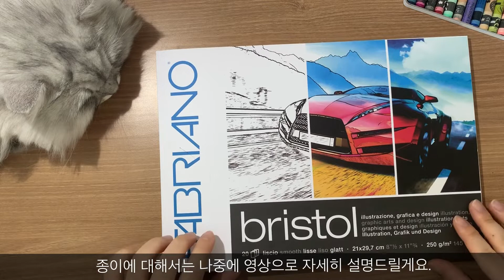크레용으로 프리다칼로 그리기/Frida Kahlo Crayon drawing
구독자 1000명이 넘었어요! 꺄 신나요.

오늘 그림은
파브리아노 브리스톨 스케치북 사용했습니다.
250g으로 두께감도 탄탄하고 매끄러워서 마카, 잉크, 목탄, 워터칼라 등 작업에 적합합니다.
저는 크레용을 매끄럽게 표현하고 싶어서 자주 사용합니다. :)

까렌다쉬 네오칼라 수채크레용 사용했습니다.